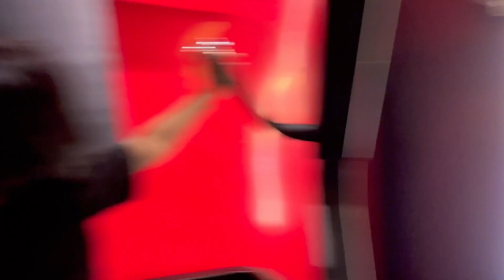First time Myra k sath Gaye gym || gym lane sare log Dekhte rahe ge Myra ko